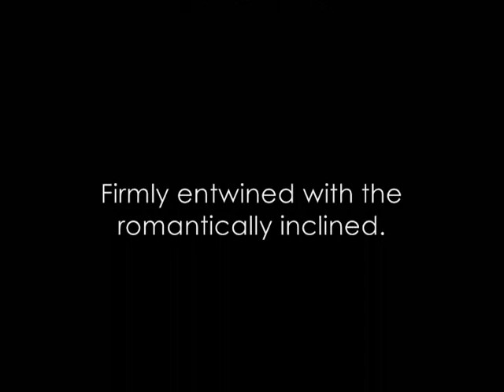Hope Chest - January's Little Joke (Digital 45 - January 2012)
B-Side from January's free Digital 45.  Every month we're giving away a free single - go to HopeChestMusic.com and follow the links to download.